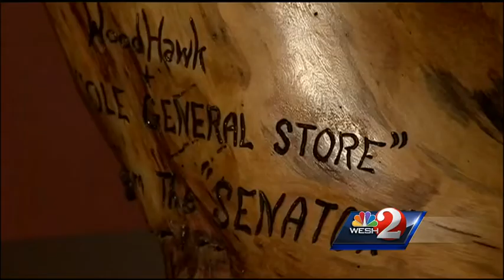Charred wood from 'The Senator' tree preserved in local artwork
The legacy of The Senator will live on in local artwork.